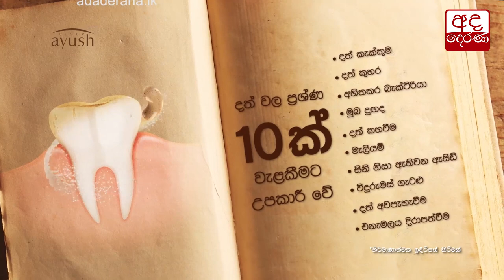කඩු 6000 ආනයනය - කාදිනල් හිමිගේ පෙත්සම සලකා බැලේ